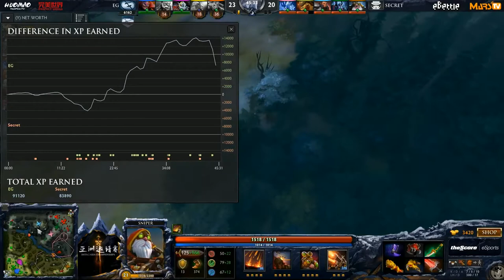Team Secret vs Evil Geniuses game#2- DAC 2015 Main Event